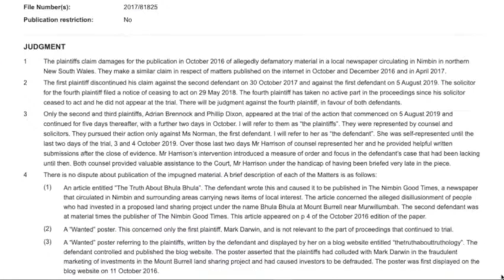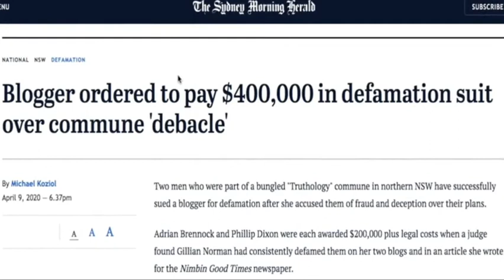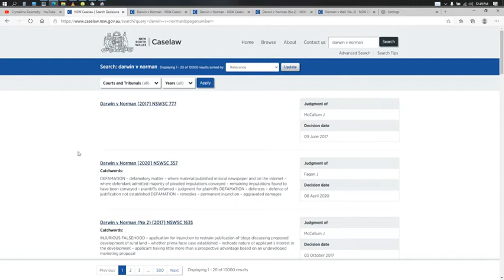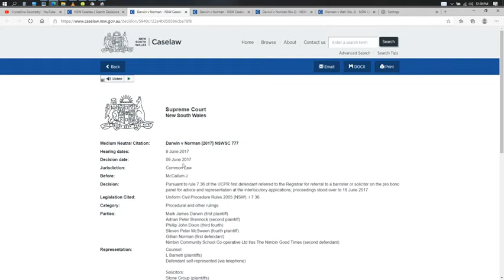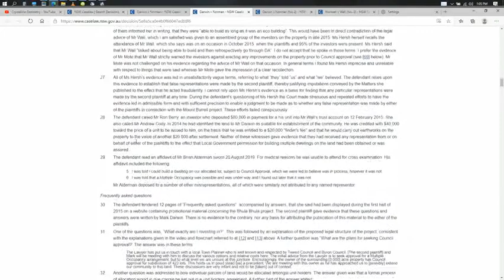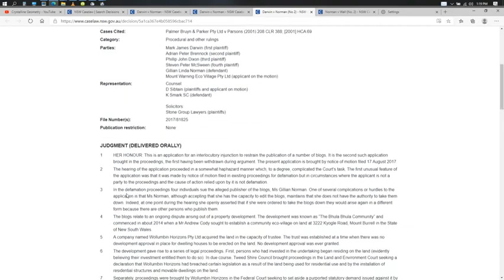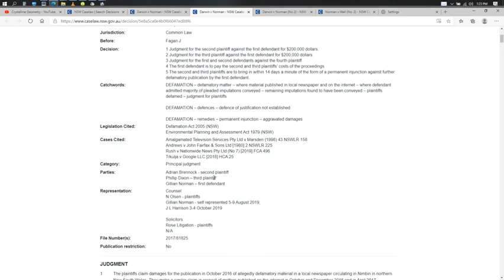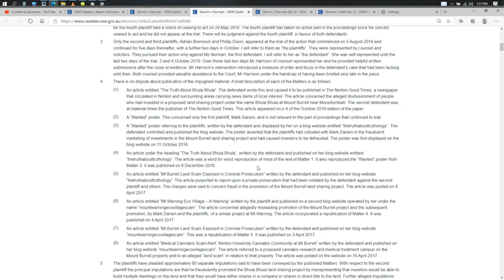What kind of man men picks on an aged pensioner who has NOTHING